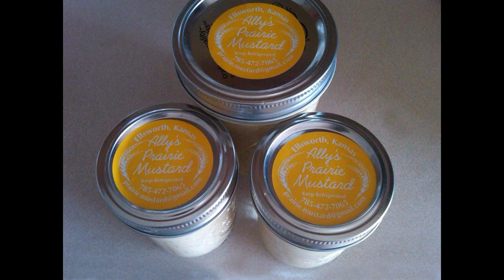Giving Turkeys A Try - Ally Britton - Hatteberg's People TV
Ally Britton spent much of her life in restaurant kitchens in Breckenridge, Colorado.  But in the past few years she returned to Kansas, near Ellsworth,  to help with family.  Now, she's taken on a new challenge; raising turkeys.  Her farm is called 'Prairie Dancer Turkey Farm'.  This is her first year with her nearly 300 Heritage turkeys.  How she views this change in her life and what she sees for the future.